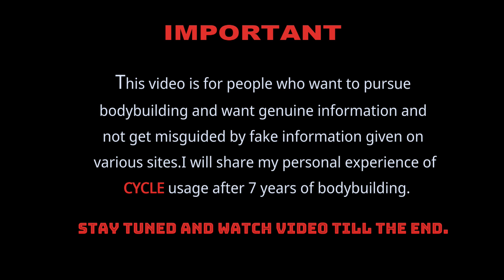BEST STEROIDS CYCLE💉FOR MASS GAINING PROGRAM|BODYFIT